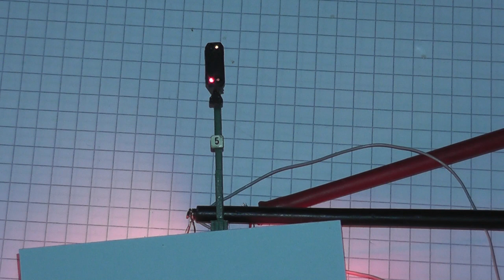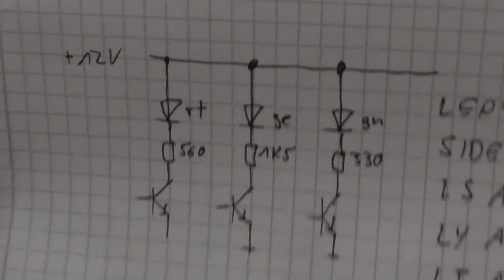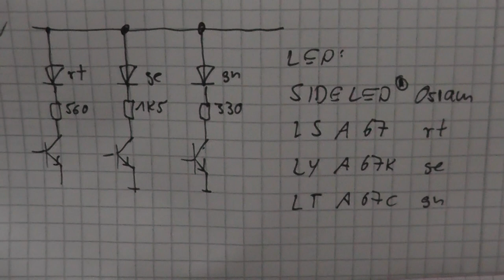Umbau älteres Arnold N Signal auf LED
Hier zeige ich den Umbau eines älteren Arnold N Lichtsignals auf LEDs. Da die Lichtleiter sehr dünn sind, müssen relativ helle LEDs eingebaut werden. Ich verwende hier die "SIDELED" von Osram. Typen:
LS A67K oder LS A676 - rot
LY A67K oder LY A676 - gelb
LT A67C oder LT A673 -grün
(oder ähnliche)

Nach anfänglichen Klebeversuchen habe ich doch alles ohne Kleben realisiert.